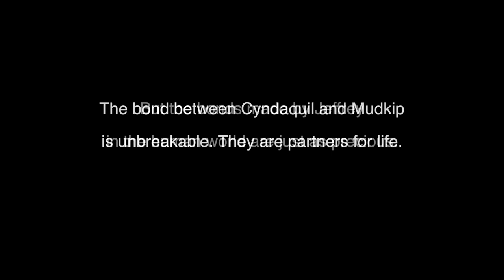Pokémon Mystery Dungeon: Blue Rescue Team - Finale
I promise you... no matter what happens... we will always be together.

This is a fully voice acted, cinematic-style Let's Play! Each episode will be presented in a story driven narrative, rather than treating this as a video game walkthrough. With the help of some artists, remixers, and over 40 special guest voice actors, I hope you enjoy the story that's about to unfold!

Thank you so much to EVERYBODY who played a part in bringing this LP to life! It truly means the world to me!